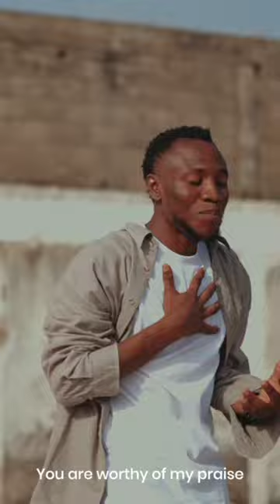Ojonugwa official video premieres tomorrow by 6pm